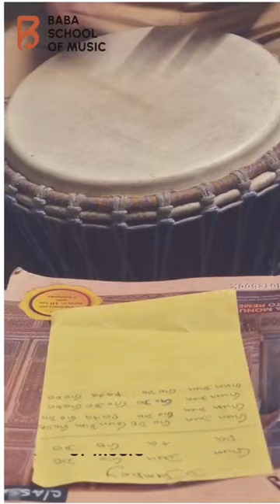Djambey student || First lesson ever || Drom France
Baba The School of Music Varanasi